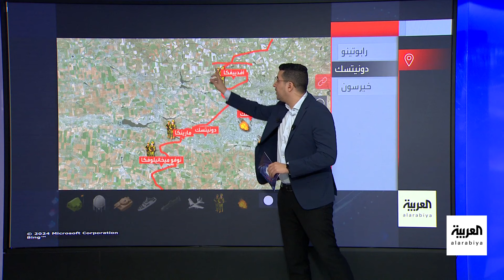روسيا تحاول السيطرة على أفدييفكا.. وأوكرانيا تقصف دونيتسك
روسيا تعلن التقدم باتجاه خاركيف وتحاول السيطرة على أفدييفكا.. والقوات الأوكرانية تقصف